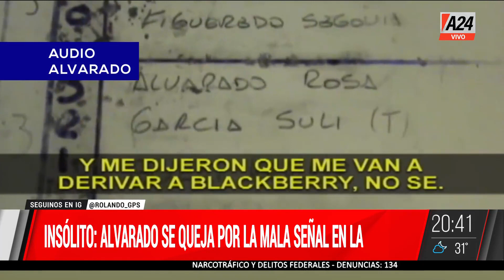🔴 Insólito: se quiso fugar en helicóptero y ahora reclama que no tiene señal en la celda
GPS en A24.